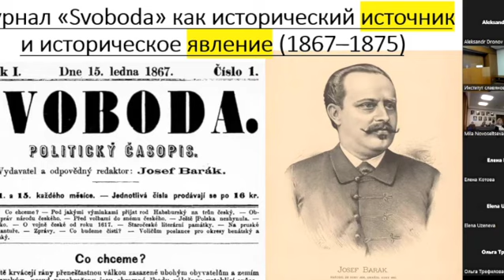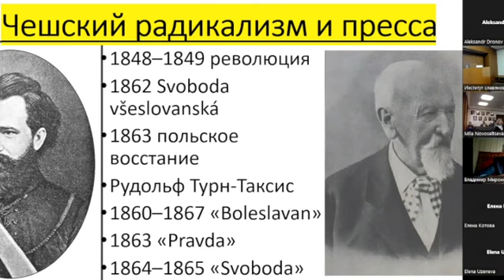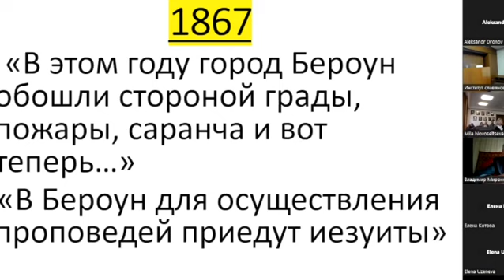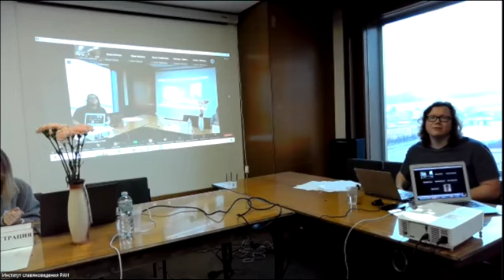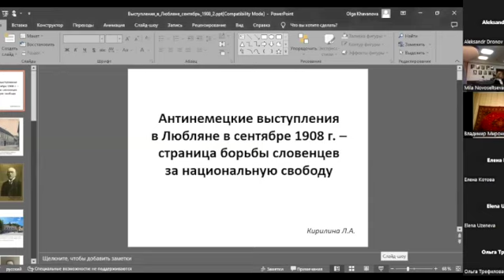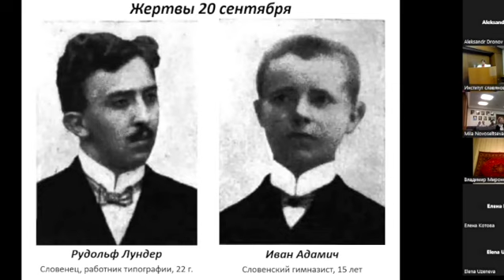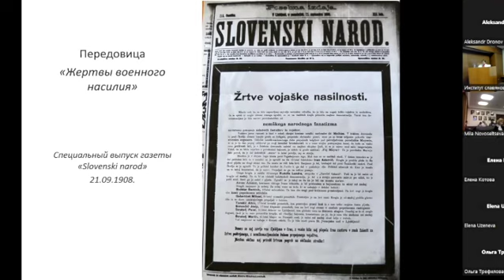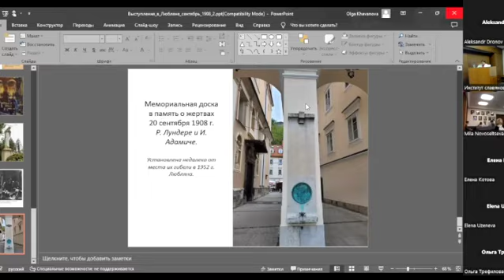Свобода на все времена. 7 ноября 2023. Вечернее заседание.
Свобода на все времена: вечные ценности в мире ограничений и запретов в Центральной Европе и сопредельных регионах
XVIII–XX вв.

Многонациональная Австро-Венгрия: свобода в политике и образовании
председатель: Людмила Константиновна Новосельцева

00:00:00 – 00:16:25 Котов Виктор Викторович (Институт славяноведения РАН, Москва): Чешский журнал Svoboda как исторический источник и историческое явление (1867–1875)
00:24:15 – 00:42:33  Бут Юлия Евгеньевна (Уральский федеральный университет, Екатеринбург): «Мы хотим свободную школу!»: учителя Цислейтании в борьбе за свободу от государственного, националистического и партийно-политического контроля
00:49:51 – 1:07:30 Аржакова Лариса Михайловна (Институт славяноведения РАН, Москва): Место и роль категории свобода в польской политической мысли второй половины XIX в.
1:10:00 – 1:28:33 Кирилина Любовь Алексеевна (Институт славяноведения РАН, Москва): Антинемецкие выступления в Любляне в сентябре 1908 г. — страница борьбы словенцев за национальную свободу

Свобода у колыбели австрийской государственности
председатель: Юлия Евгеньевна Бут

1:30:46 – 1:45:58  Родин Денис Валерьевич (Московский государственный университет имени М.В. Ломоносова, Москва): Выбирая несвободу: аншлюс 1938 года в зеркале австрийской прессы